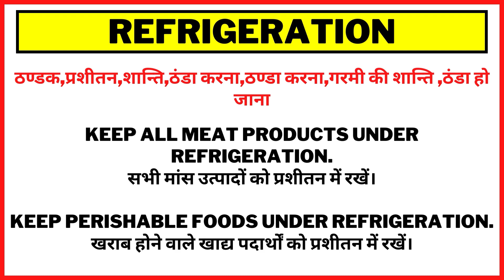Refrigeration Meaning in Hindi/Refrigeration का अर्थ या मतलब क्या होता है.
Refrigeration meaning in Hindi.
Refrigeration का अर्थ या मतलब क्या होता है.
Refrigeration Matlab kya Hota hai.
Refrigeration Hindi Meaning.
Refrigeration explained in detail.